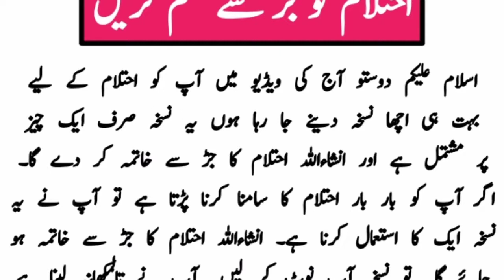ehtelam ka ilaj in urdu | ehtelam ka desi ilaj